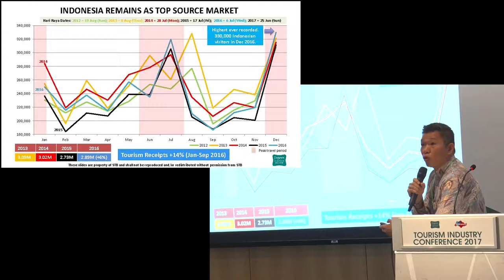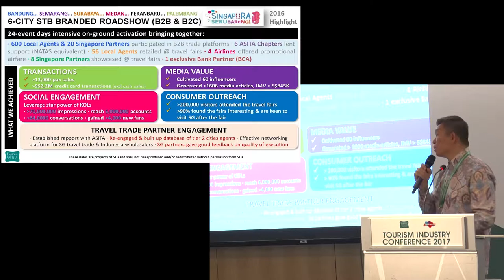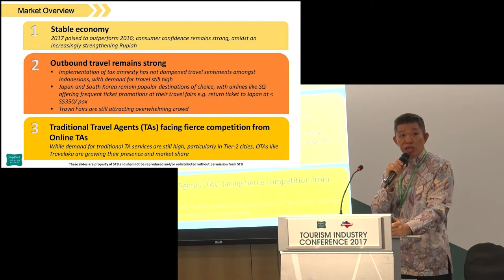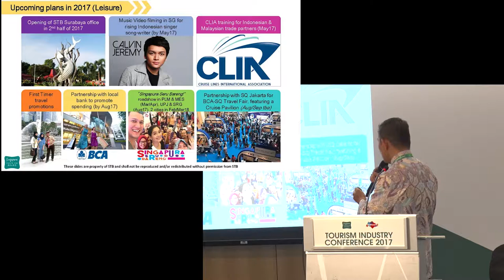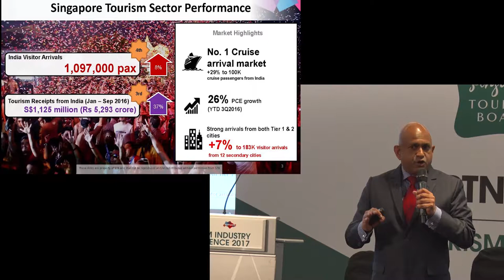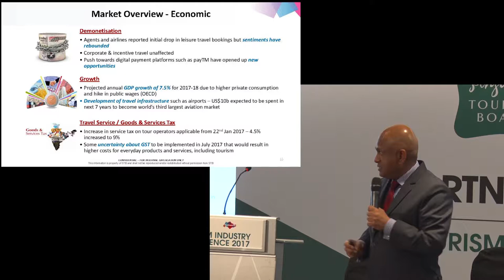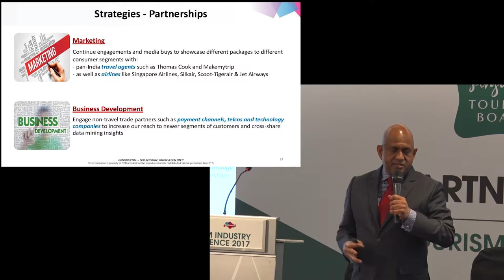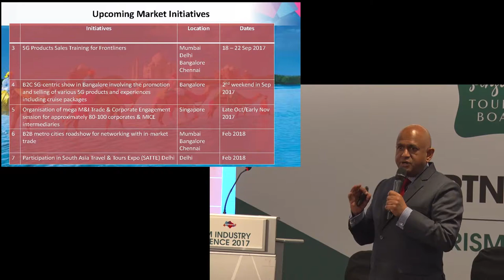TIC 2017 | Sharing on Indonesia & India​ - Reaching out beyond Jakarta and Mumbai